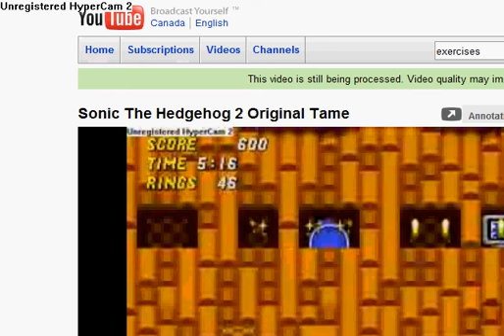Sonic The Hedgehog 2 Springs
another video from hypercam 2